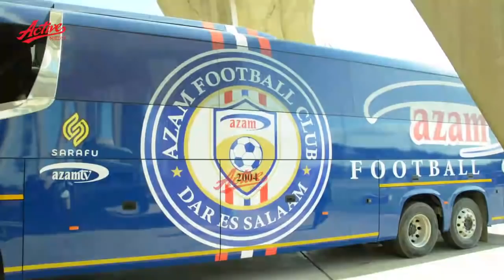🔴 LIVE:AZAM FC WALIVYOTUA BILA IBRAHIM AJIBU KUWAVAA SIMBA KWA MKAPA